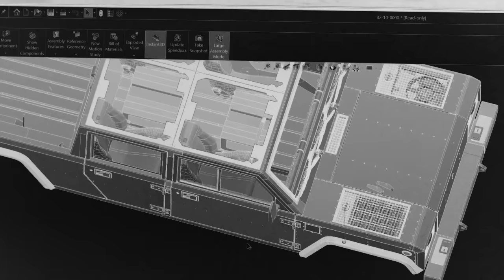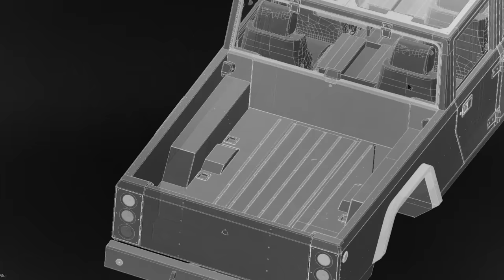B2 Loop 2 Bollinger Motors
Bollinger Motors. Engineering the world's first all electric sports utility truck and pickup truck.